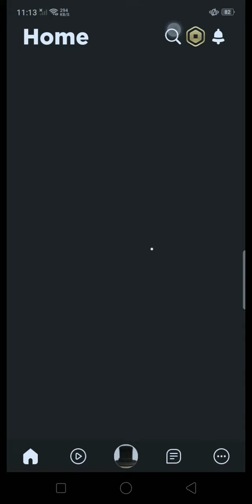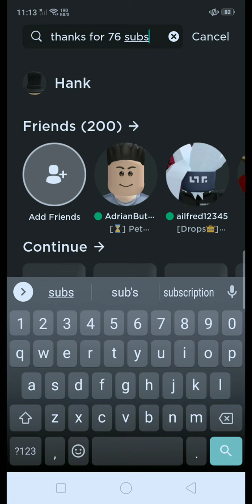thanks for 76 subs :D